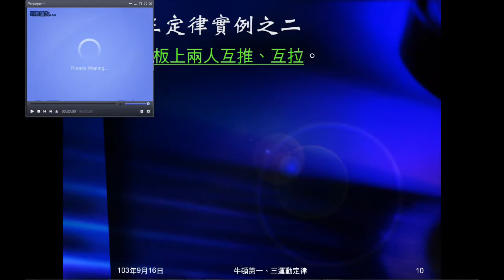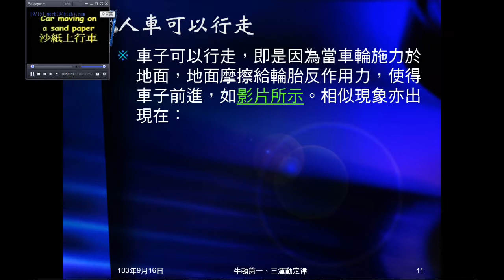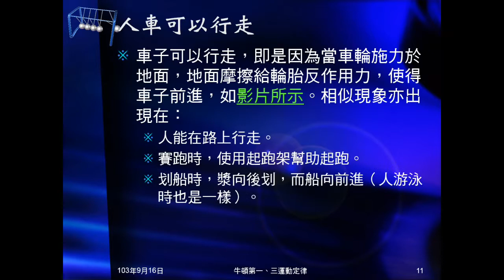103學年國三理化 牛頓運動定律10：互推、互拉、行走前進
舉牛頓第三運動定律的實例，包括推牆壁、互推、互拉，還有以影片說明車子如何行走，由此帶出人走路、划船、游泳、起跑架都是相同原理。